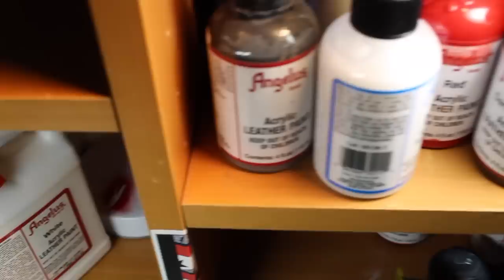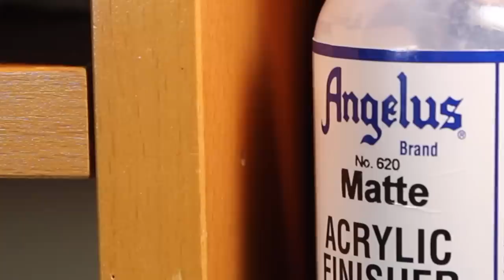POP Art Vans Custom! (Full Timelapse Tutorial)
Hope you enjoyed the video. Don't forgot to comment because we read every comment on ALL videos.

Shoes: @ matcustomshoes
Main: @ markodaserb_

Purchase your shoes here ! : Matcustoms.com